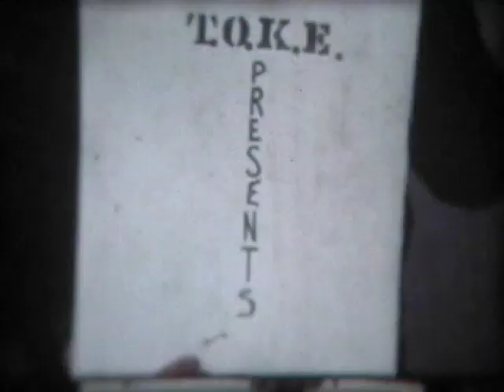1970 Baby Driver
In 1970 4 kids made a 3-minute video for their Gr9 class at North Saanich School in Sidney, BC (west coast of Canada).

The short kid in the brown jacket is Rick Bailey, he's the one driving the red van at the end.  The tallest one in the striped shirt is Terry Erickson.  Reed Pumple is the one wearing the black sweater and the striped pants, and Richard Thuillier is the tall one with red hair and a dark brown jacket.

Filmed by Richard and Terry, at 28 frames per second, shot in Super8, with a combination of straight film and animation.  Music is by Paul Simon, called Baby Driver.  All 4 were 15 at the time.

Unfortunately Rick died at 20 in a car accident, and Terry died at 25.  This is dedicated to them.